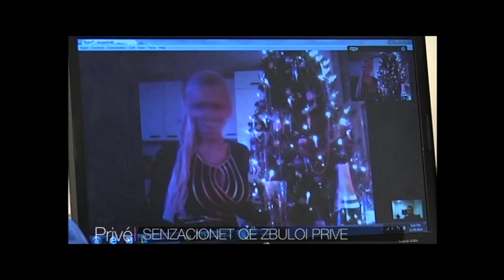SENZACIONET QE ZBULOI PRIVE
STORY: VLORIJAN HALILI
KAMERA: LIRAK STUBLLA